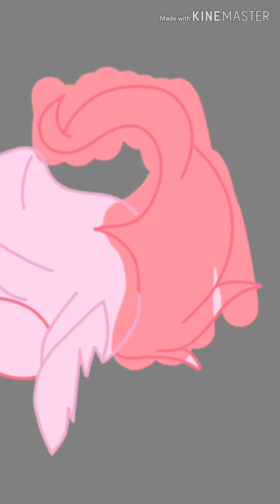Look......it space(MLP speedpaint)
Henlo I'm on SketchBook now lol and the songs are
"The candy pump"
"Start a riot"
This is not my oc or my au nk